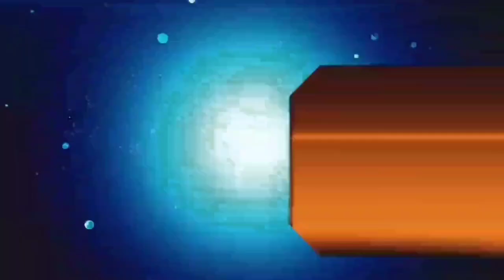आज 15 मई 2021 झारखंड की ताजा खबर।। jharkhand breaking news daily news jharkhand hemant Soren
Jharkhand top news, jharkhand police news today, Hemant soren, aaj ki taaja khabar, Jharkhand lockdown news, Palamu news dhanbad news Deoghar news chatra news Hazaribag news dumka news goda news Garhwa news Jamshedpur news Koderma news dumka news goda